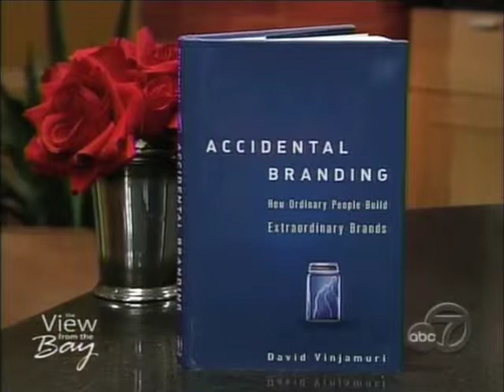David Vinjamuri and Craig Newmark on View from the Bay